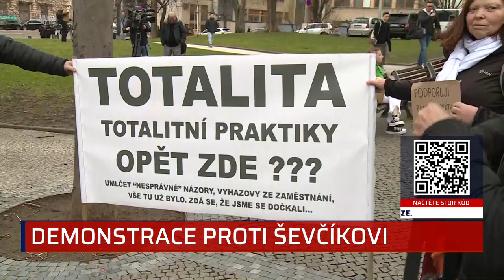Děláte nám ostudu, odstupte. Studenti požadují Ševčíkův konec, přišli i jeho podporovatelé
Stovky studentů před sídlem Vysoké školy ekonomické (VŠE) demonstrovaly proti děkanovi Národohospodářské fakulty Miroslavu Ševčíkovi. Chtějí, aby funkci dále nezastával, podle nich kazí reputaci školy. Impulsem pro protesty se stala jeho účast na sobotní protivládní demonstraci, která se poté přeměnila v nepokoje před Národním muzeem. Celý článek ZDE